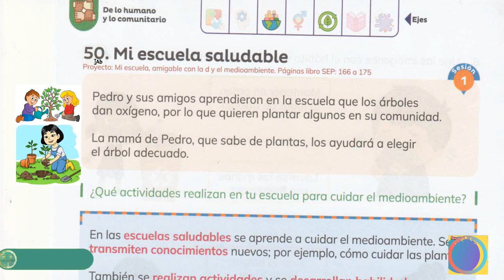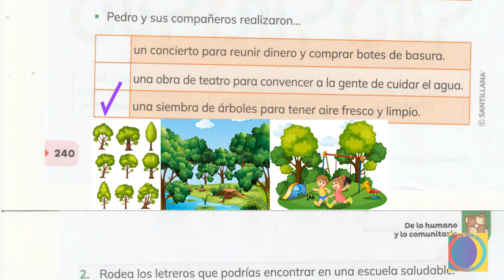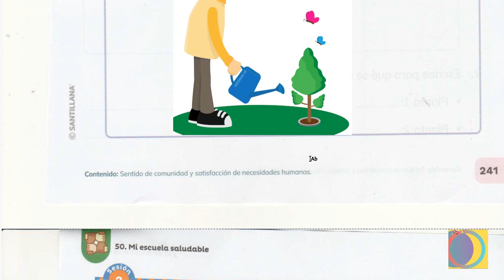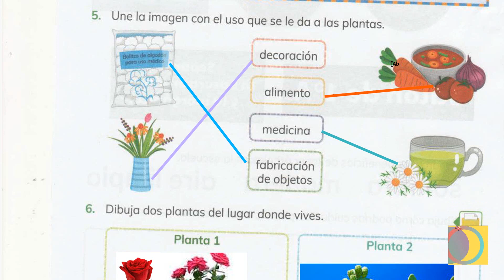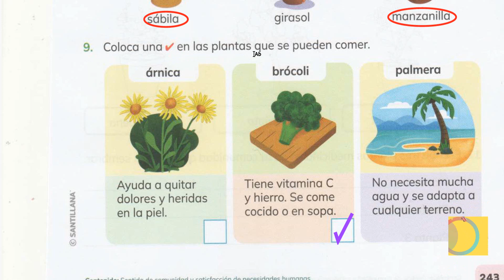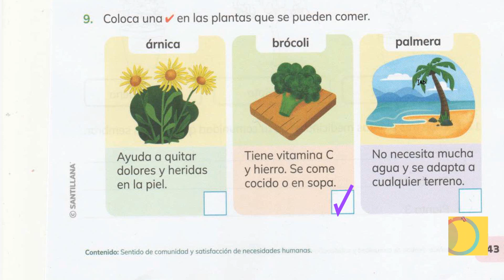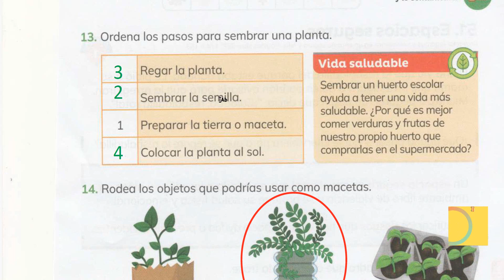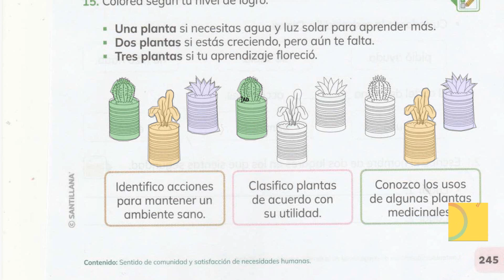Guía Santillana 1° páginas 240 - 241 - 242 - 243 - 244 - 245